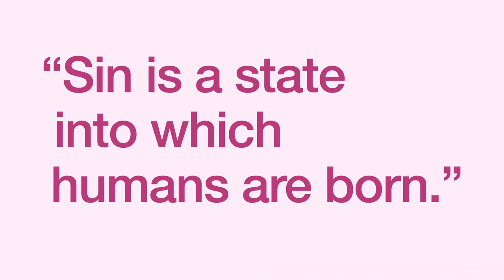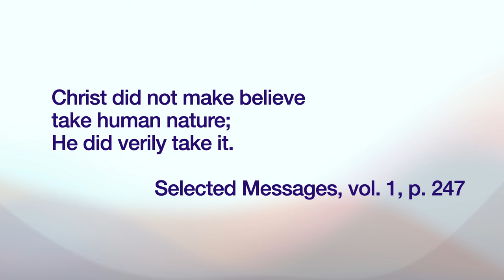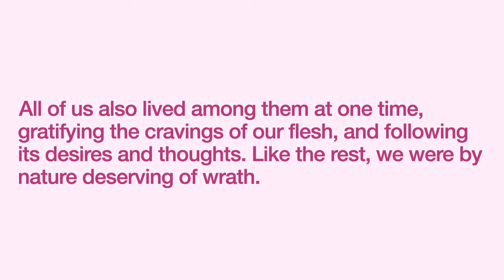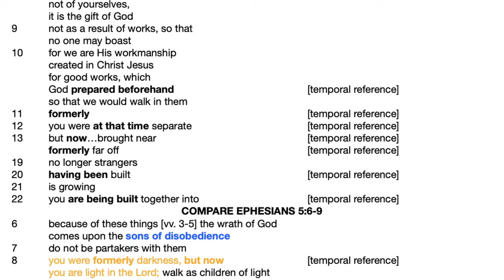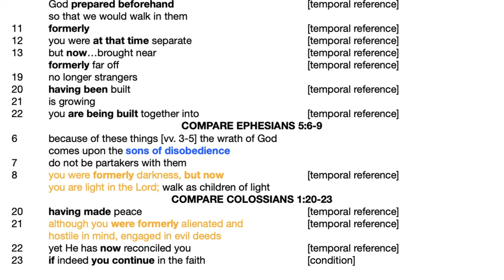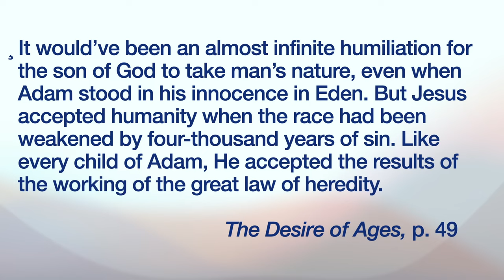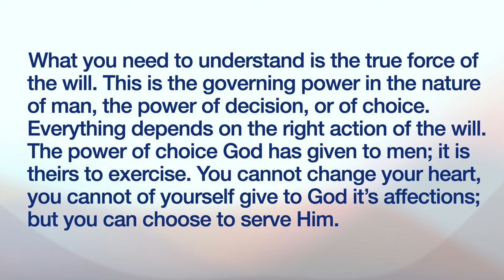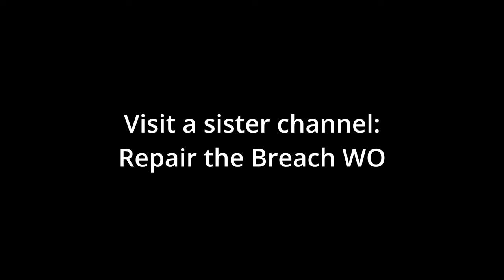Should Protestants Go Catholic?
Is sin a state into which humans are born? This may strike some as an academic question, but actually, it is crucially important. In the Bible God has revealed that there is an end of the opportunity to choose very shortly before the literal physical return of Jesus. This Bible teaching has been called the "close of probation." There is a period of time between the cessation of the offer of forgiveness and the carrying out of judgment during which it is necessary to be sealed by God and not choose sin. Can humans or can't they successfully pass through such a time?

A recent prominent publication in the Church's name teaches that humans are born into a state of sin. Is this a correct understanding of the Bible? Explore the Scriptures with pastor Larry Kirkpatrick in the presentation above.